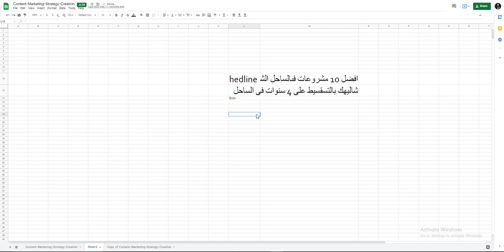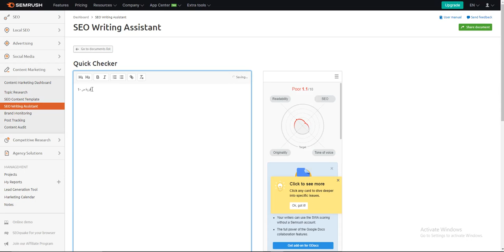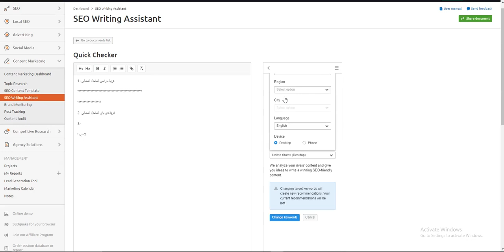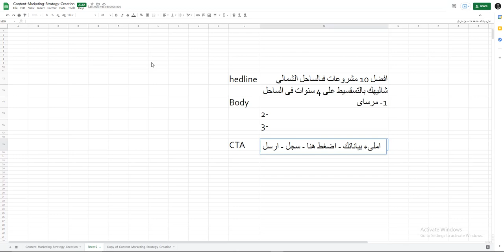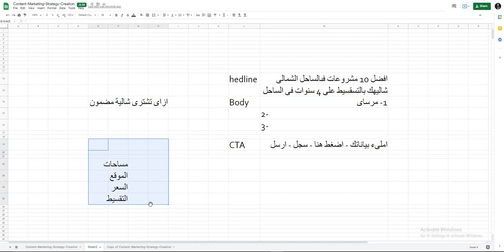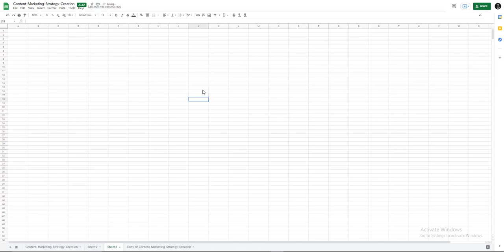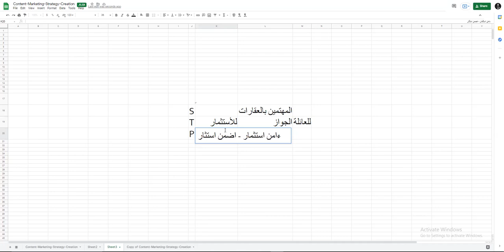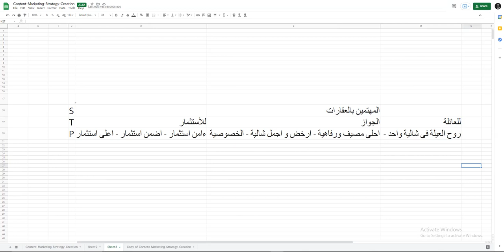29 - content marketing strategy - Content Body and SPT.